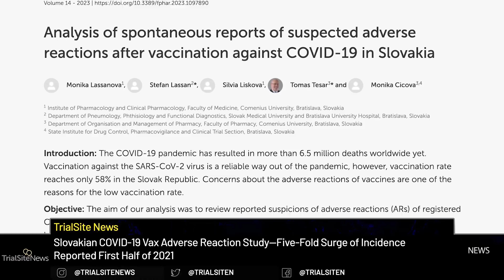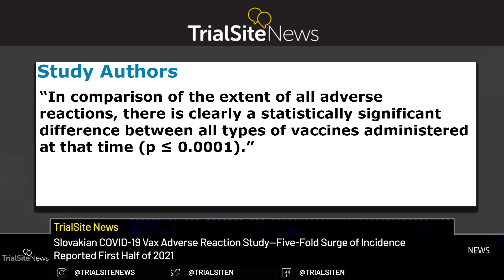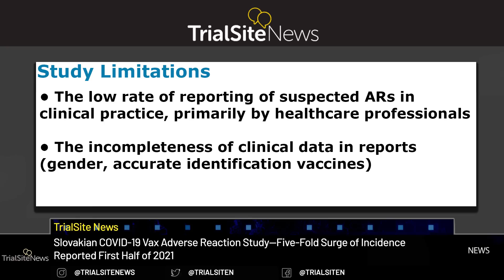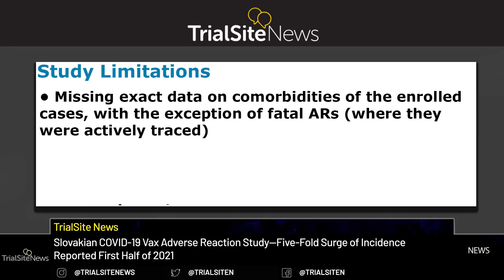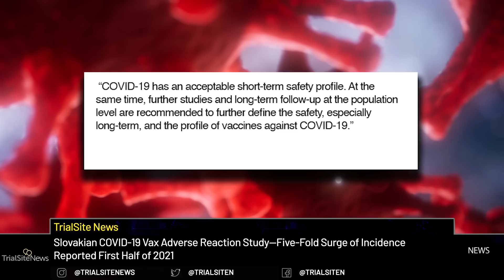EU: COVID-19 Vax Adverse Reaction Study—500% Increase of Incidence Reported First Half of 2021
In Slovakia, a team of researchers with expertise in clinical pharmacology analyzed data associated with spontaneous reports of suspected adverse reactions post-administration with COVID-19 vaccines. Represented by Stefan Lassan, corresponding author affiliated with Slovak Medical University, and Bratislava University Hospital, both in Slovakia, and colleagues had their findings published earlier in the year in the peer review journal Frontiers Pharmacology. This study looks into COVID-19 vaccination rates in the Slovak Republic, where the vaccination rate was at 58%, well below the target below the World Health Organization's targeted 70%. One of the key reasons for hesitancy in this Eastern European nation: concern about serious adverse events. Thus, the importance of this study is to review the incidence of reported adverse reactions of authorized COVID-19 vaccines which in Slovakia include Comirnaty (Pfizer); Vaxzervia (AstraZeneca), and Spikevax (Moderna) registered with the State Institute for Drug Control between January 1, 2021, and May 31, 2021. Conducting this retrospective analysis, the researchers report on this first analysis targeting the nation of Slovakia involving the incidence of reported adverse reactions associated with COVID-19 vaccines.  While tracking spontaneous adverse events has been difficult, given the call for reporting on such events during the study time period, the study authors report a significant increase in such reports—a five-fold increase in vaccine-related incidents in just the first half of 2021. The AstraZeneca jab was associated with the highest rate of suspicious serious adverse reactions.